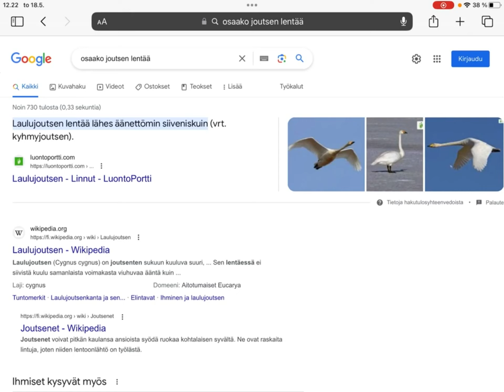Hay Day Suomi - Level 100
Lisää meikäläinen

IIIIIIIIIIIIIIII             III               III                           IIII                          IIII
       III                    III               III                       III       III                III        III
       III                    III               III                      IIIIIIIIIIIIII              IIIIIIIIIIIIIIIII
       III                    III               IIIIIIIIIIIIIIIII     III            III         III                   III